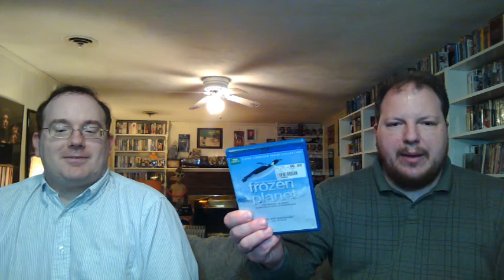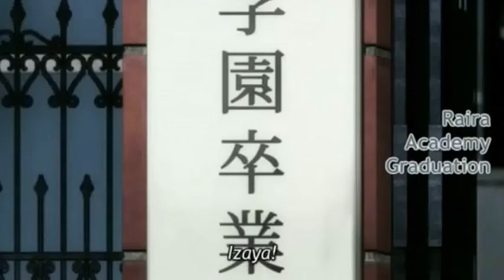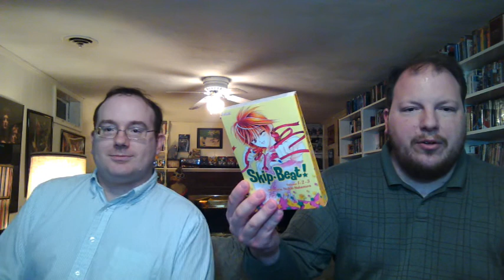Vlogcast #1: Avengers Assemble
This is something totally new and I am hoping that you all get to enjoy this. We separated this from the pickups and now we have our very own podcast!

If you are interested in the Creature from the Black Lagoon check this out: